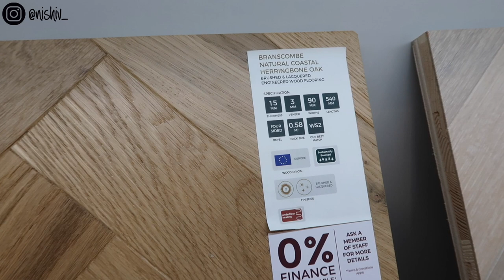VR Tour Of Our Future Kitchen Renovation Week 4 Vlog / Nishi V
Renovation Week 4